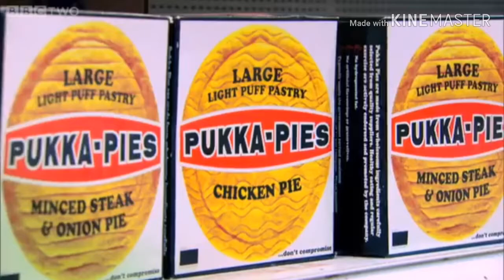Hot Wheels Atomix/Velocity X - Supermarket Sweep (Muscle Tone)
Muscle Tone, MS-T Suzuka, and Sho Stopper have a game of Supermarket Sweep.

Muscle Tone is second, and destroys almost everything.